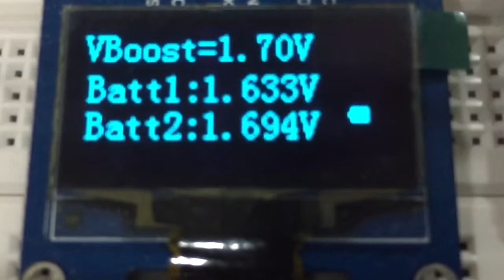New booster prototype in progress